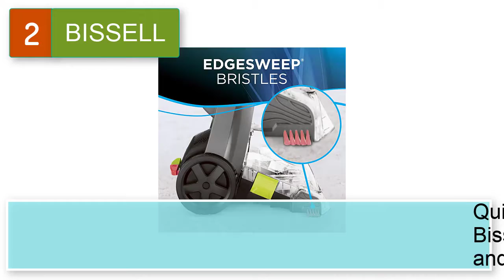Best Steam Cleaner For Carpet and Upholstery with Pets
Top 5 Best Steam Cleaner For Carpet and Upholstery with Pets .

1. Hoover PowerDash Pet Compact Carpet Cleaner Machine, Lightweight, FH50700, Blue

2. BISSELL Turboclean Powerbrush Pet Upright Carpet Cleaner Machine and Carpet Shampooer, 2085

3. Hoover Power Scrub Deluxe Carpet Cleaner Machine, Upright Shampooer, FH50150, Red

4. McCulloch MC1275 Heavy-Duty Steam Cleaner with 18 Accessories, Extra-Long Power Cord, Chemical-Free Pressurized Cleaning for Most Floors, Counters, Appliances, Windows, Autos, and More, Yellow/Grey

5. PurSteam  Steam Mop Cleaner 10-in-1 with Convenient Detachable Handheld Unit, Laminate/Hardwood/Tiles/Carpet Kitchen - Garment - Clothes - Pet Friendly Steamer Whole House Multipurpose Use by PurSteam

6. Cuori Electrical Appliances Steam Mop Cleaner 12-in-1 Handheld Steam Cleaner Detachable Floor Steamers for Hardwood Laminate Tile Floor, Multi-functional Steam Mops w/ 11 Accessories&2 Mop Pads for Home Use Carpet Kitchen Window
7. Hoover Pro Clean Pet Upright Carpet Cleaner, Shampooer Machine for Home and Pets, FH51050, Grey
8. AIPER SMART Steam Mop, 450ml Water Tank, 23ft Power Cord, Heating Up in 15 Seconds, Steam Cleaner with 2pcs Washable Steam Mop, Lightweight Steam Cleaner for Hardwood Floor, Tile, Liminate, Wooden Floor and Carpet
9. Hoover Complete Pet Steam Mop with Removable Handheld Steamer, Cleaner for Tile and Hardwood Floors, WH21000, White 11 IN x 8.75 IN x 25 IN
10. Steam Mop for Tile and Hardwood - DOKER. Floor Steamer for Deep Cleaning w/3 Auto Steam Modes 2 Mop Pads 12 Oz Removable Water Tank, Lightweight Steam Cleaner for Carpet Tile Laminate, Seafoam Green
11. Ivation All in One Household Steam Cleaner with 17 Accessories, Multi-Purpose Chemical-Free Cleaning and Sanitizing System for Floor, Bed Bugs, Clothes, Ovens, Curtains and Carpet